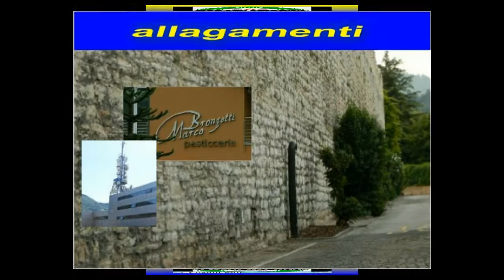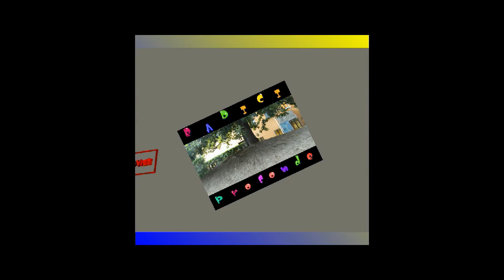allagamenti a lavis e trento